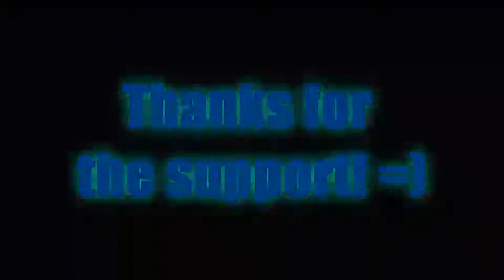Face the Enemy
Decided to make the name False my shuffle pseudonym. Apologies on the shaky camera...I must cause earthquakes sometimes when I shuffle. Oh well.